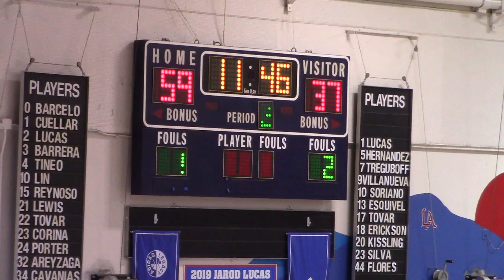MVI 0411 TC vs Los Altos